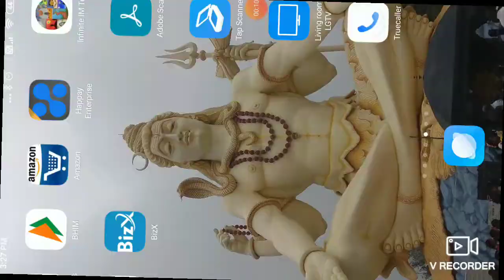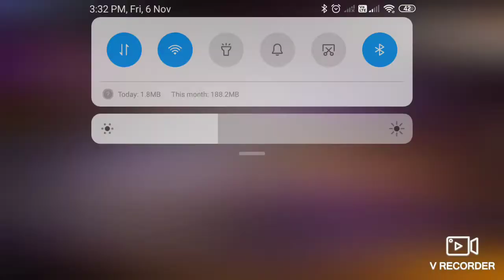6 November 2020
iam going to put game play of cod and free fire